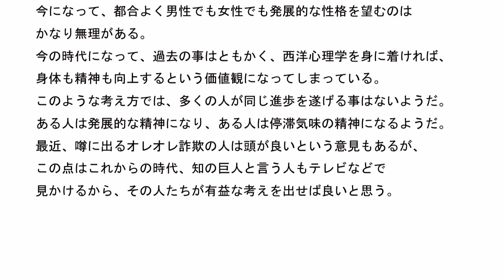(キリスト教)(心理学) 信仰の自由のない時代に育った人はどの位影響を受けるのだろうか?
「自我同一性」で有名なエリクソン氏の考えに、年代と共に
興味の方向・関心が上に上がっていく考え方があるけど、
エリクソン氏は信仰の自由のない時代に育った人々を
着目・観察しただろうか?

私自身は初心者向けの心理学辞典を読んだだけだが、
この点はもう少し深く探求しても良さそうだ。

最近、精神病院に数十年入院していた人がいるけど、
その後退院しているが、その経験は当たり前のごとく
肉体と精神に刻まれるようだ。
ーーーーー
アカシックレコードの説明に、レコードは永遠のうちに
記録されるとか、時間と空間の枷に記録されるとか言われるが、
その人は発展的でない生活と状況が肉体と精神に
刻まれるのだろう。

それは遺伝的になり、子孫にまで受け継がれるのだろう。
タイトルに信仰のない時代と書いたけれど、
昔、信仰の自由のない時代に育った人は、男性であれ女性であれ、
前に進むとか発展的な生活をするという点で、停滞する、
精神も発展的でない状況になるようだ。
今になって、都合よく男性でも女性でも発展的な性格を望むのは
かなり無理がある。

今の時代になって、過去の事はともかく、西洋心理学を身に着ければ、
身体も精神も向上するという価値観になってしまっている。

このような考え方では、多くの人が同じ進歩を遂げる事はないようだ。
ある人は発展的な精神になり、ある人は停滞気味の精神になるようだ。

最近、噂に出るオレオレ詐欺の人は頭が良いという意見もあるが、
この点はこれからの時代、知の巨人と言う人もテレビなどで
見かけるから、その人たちが有益な考えを出せば良いと思う。